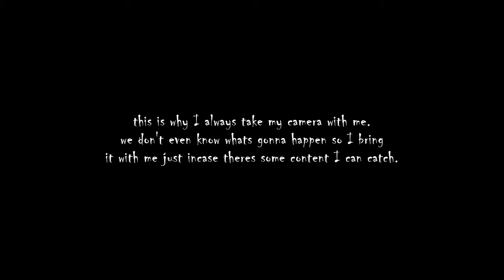drinking a 30 yr coke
Instagrams:
Mine